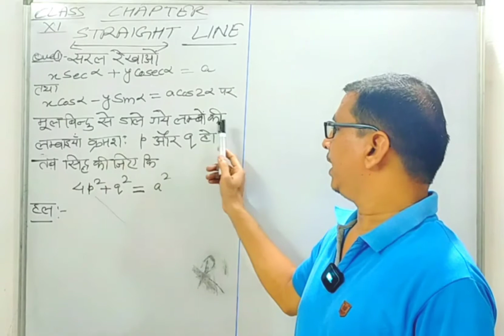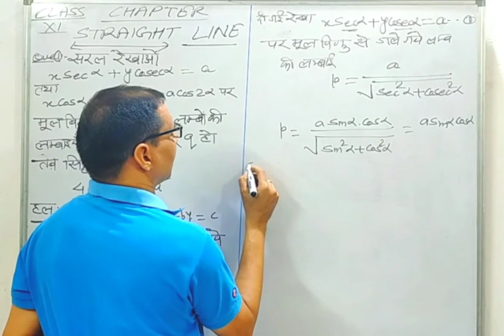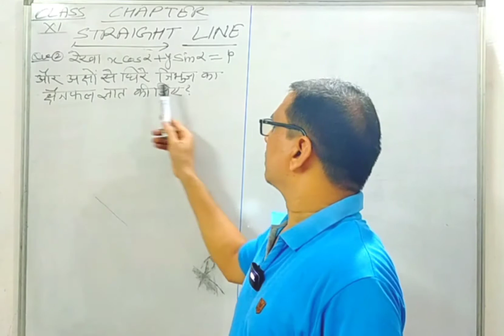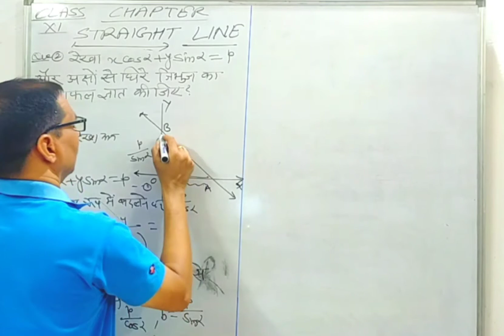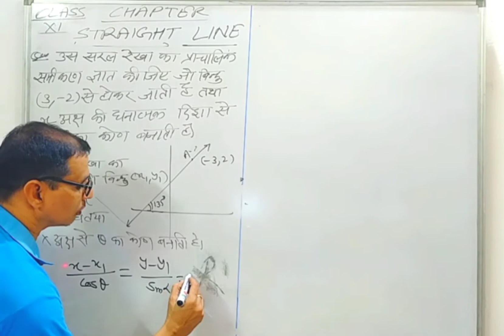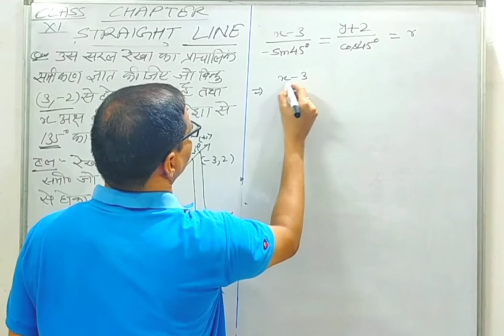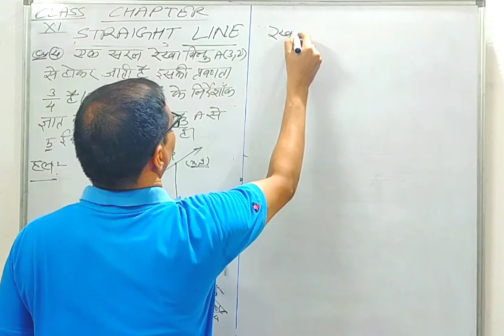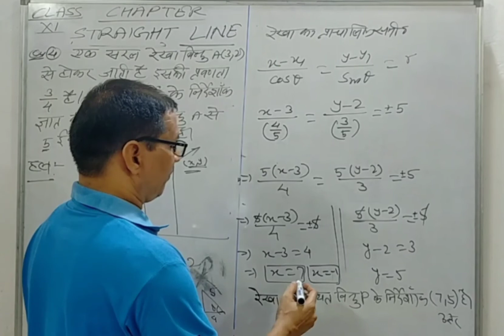STRAIGHT LINE ( PART - 8 )